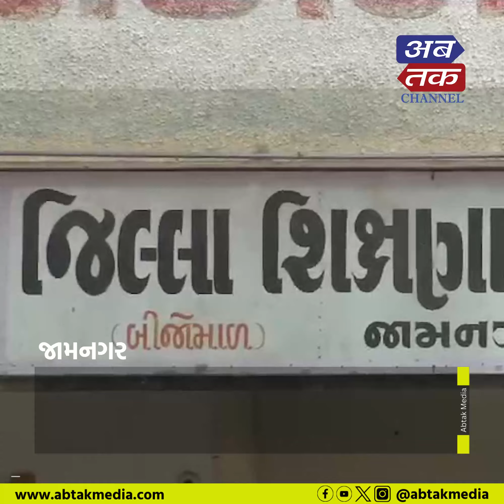Jamnagar : હિન્દુ સેના દ્વારા DEOને આવેદનપત્ર પાઠવવામાં આવ્યું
જામનગર : હિન્દુ સેના દ્વારા DEOને આવેદનપત્ર પાઠવવામાં આવ્યું